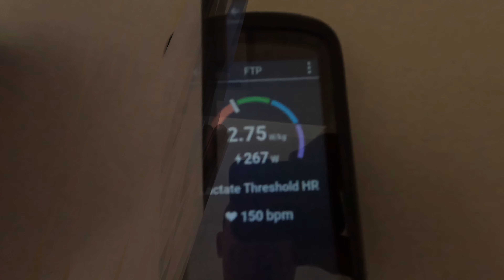Wiosna idzie a dupa jeszcze zimowa. Fitness level 2023. 🤣🤣🤣 part 2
Fitness level 2023 to wyzwanie już w styczniu. Dla mnie dla potomnych moja przemiana 2023 krok po kroku...Fitness to znaczy, żeby zobaczyć ramę znad levelu brzucha :). Miłego obserwowania. Od tego zależy moja forma latem.